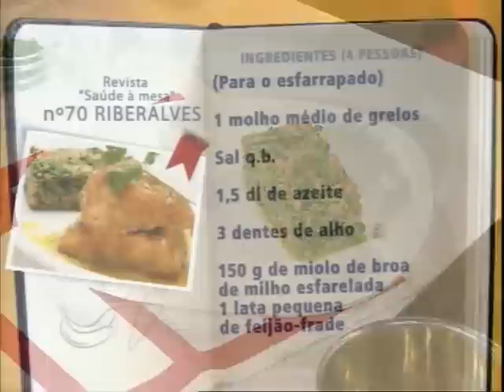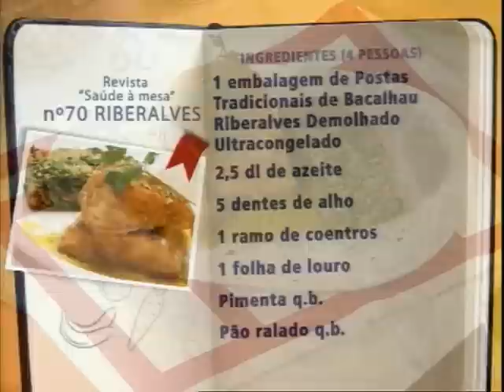Bacalhau à Mê Monte